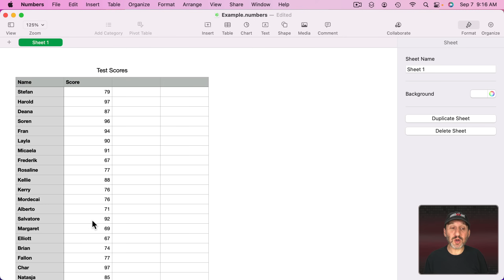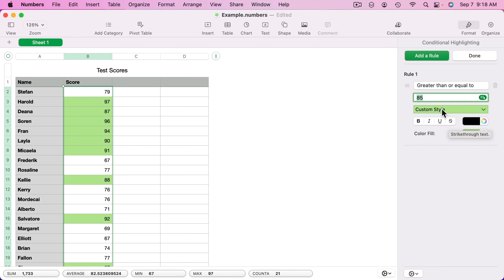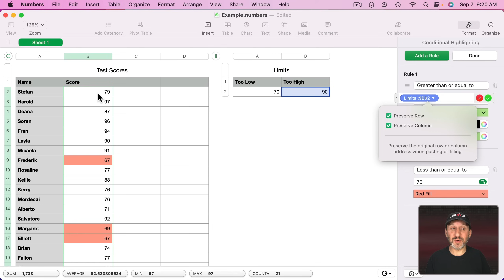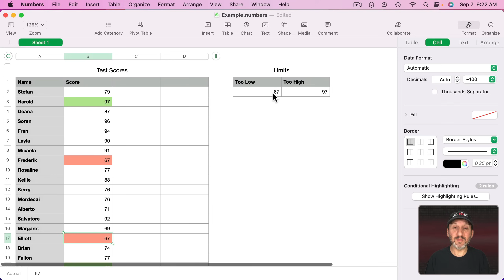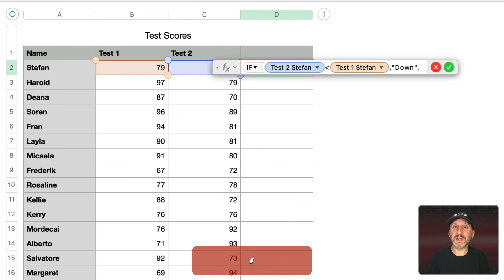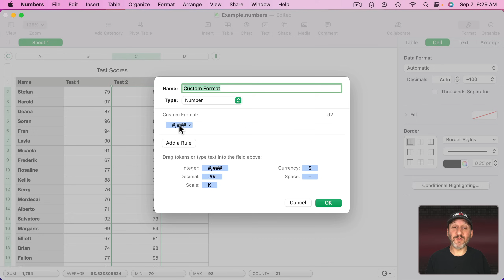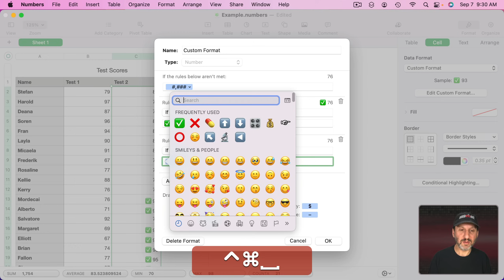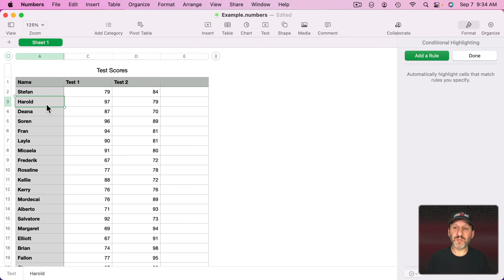Mac Numbers Conditional Highlighting and Alternatives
You can use Conditional Highlighting in Numbers to make values stand out. You can also use alternatives like formulas in other columns or custom formats. Also learn how to have cells highlight based on the value of a different cell.

00:00 Intro
00:30 Conditional Highlighting Basics
03:13 Using Other Cell Values
05:26 Maximum and Minimum
06:16 Top and Bottom Values
06:53 Comparing Values
07:41 Alternative: Formula In Another Column
09:37 Alternative: Custom Format
11:12 Highlight Another Cell
13:10 Spreading Highlight Rules